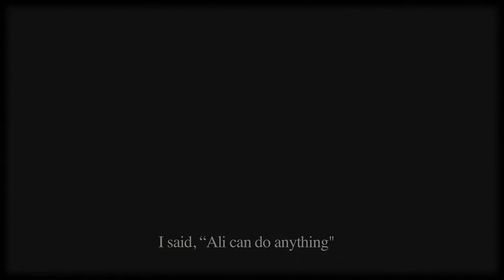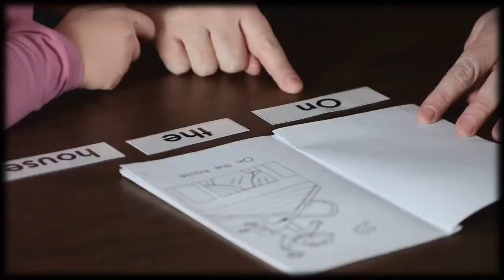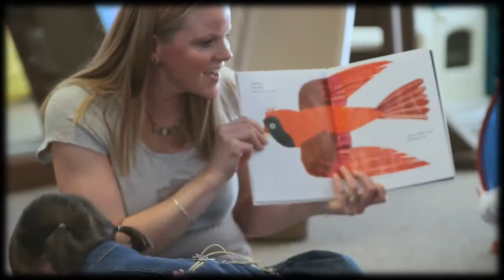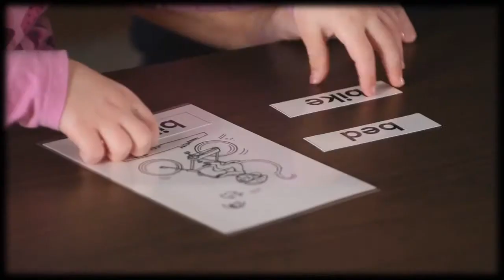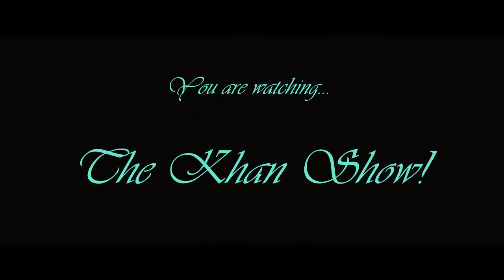The Khan Show Extras: Bollywood Blowout Fundraiser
The Khan Show Extras!!!

INDIAN AS APPLE PIE, VCHILLI EVENTS, & LADIES NIGHT CHICAGO

Presents

GiGi's PlayHouse
Down Syndrome Awareness Centers

Bollywood Blowout Fundraiser

On Friday, November 15, 2013

at

Stand Mansion
2408 N Kedzie Ave
Chicago, IL 60647

DOORS OPEN AT 6 PM